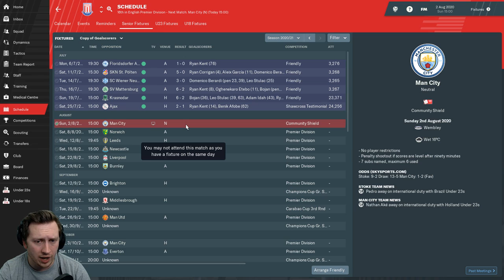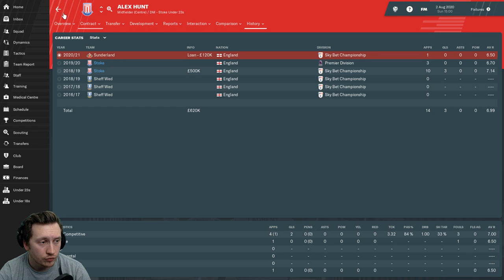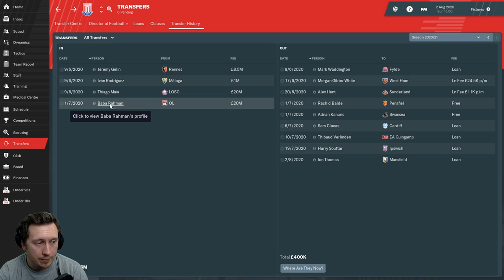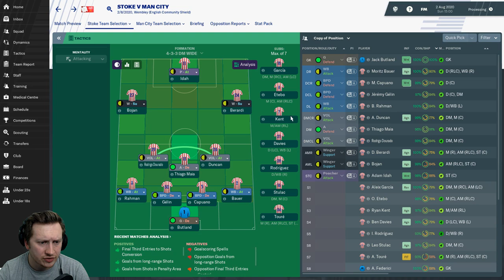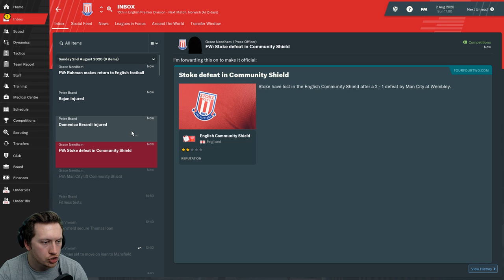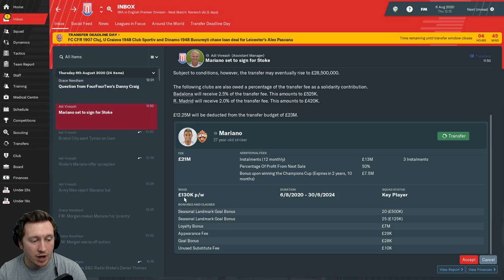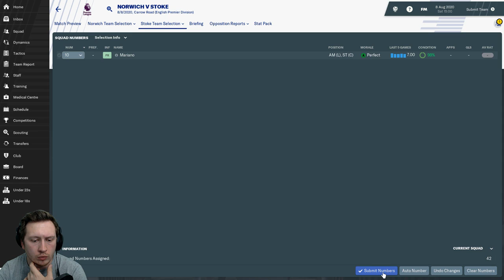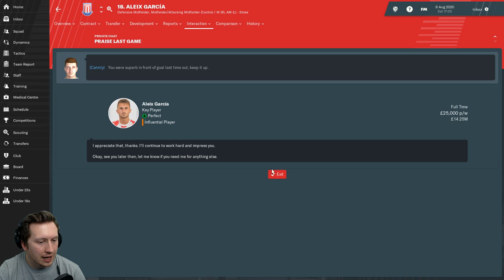STOKE CITY FM19 - 018 - DEADLINE DAY - FOOTBALL MANAGER 2019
WHAT TYPE OF VIDEOS DO I MAKE?

► 1&UP
I am the proud creator of a series known as the 1&up. A series where I take 1 player and build a full inform team around him, upgrading from bronze to IF. How do I get the upgrades? GOALS! 1 goal = 1 upgrade. Will this make a return for FIFA 18? Not sure yet..

► SQUAD BUILDERS
This year you can expect a regular supply of squads! If I play with a team I think you'd like, I'll get it done. I'll also take requests of teams you've played with. So get in touch on twitter or in the comments with those squads!

Every Sunday evening (providing there aren't a lot of games on a Monday) I will post the FIFA 18 TEAM OF THE WEEK PREDICTIONS. I research throughout Friday, Saturday & Sunday totalling 9 hours in order to be as accurate as possible. I often get 70/80% of the TOTW correct.

I do less and less TOTW Pack Openings these days but don't rule them out sometime in the future.

► iluchszz
► Jason